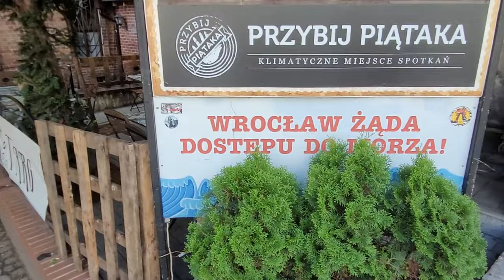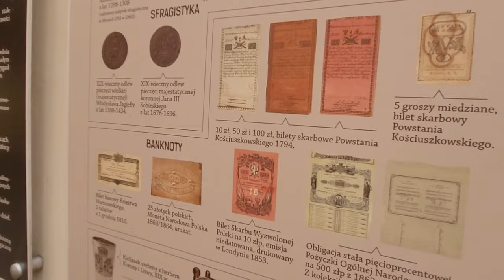ПОПАЛИ В ЛАБИРИНТ/ВРОЦЛАВ/ГНОМ ПОСЕЙДОН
Привет! Выходим с вами снова на охоту за гномами в прекрасном городе Вроцлаве. Они же заведут нас в красивый лабиринт.
Все посмотрим с вами вместе! Начинаем!